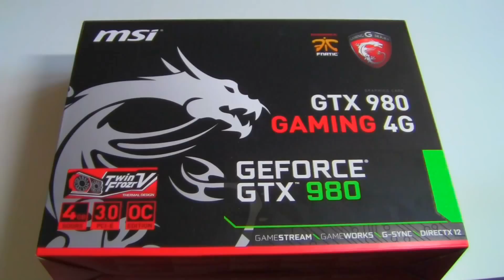[Cowcot TV] Présentation MSI GTX 980 Gaming